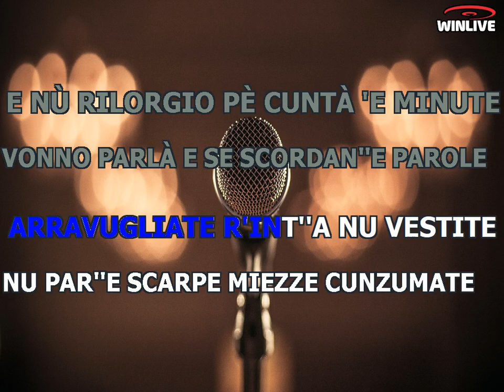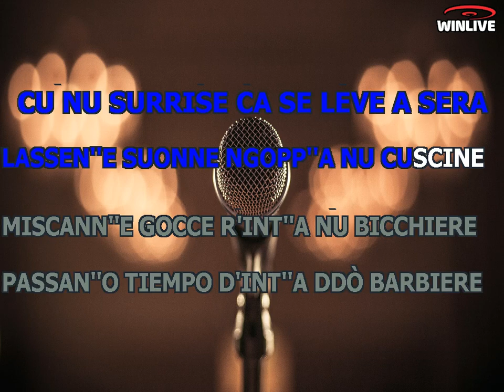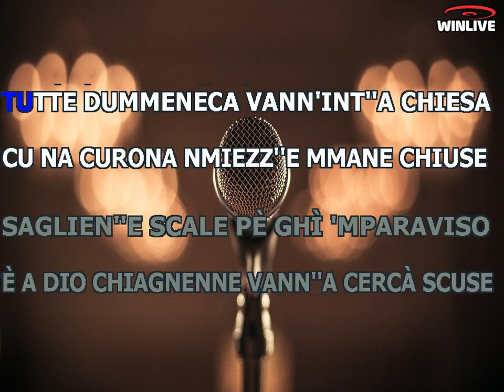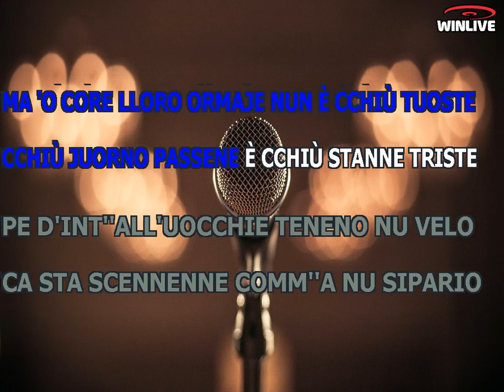Karaoke con Testo - Mentre a vita se ne va - Gigi D'Alessio - Base Musicale in MP3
Benvenuti sul mio canale Karaoke! Oggi ti presento una fantastica base musicale in formato MP3 della canzone "Mentre a vita se ne va - Gigi D'Alessio" completa di testo sincronizzato. Che tu sia un appassionato cantante o desideri semplicemente divertirti con gli amici, questa base musicale ti permetterà di esprimere la tua voce e creare momenti musicali indimenticabili.

Scarica subito la base musicale MP3 di "Mentre a vita se ne va - Gigi D'Alessio" con testo sincronizzato e preparati a stupire il tuo pubblico.